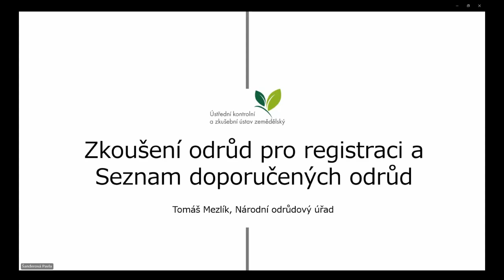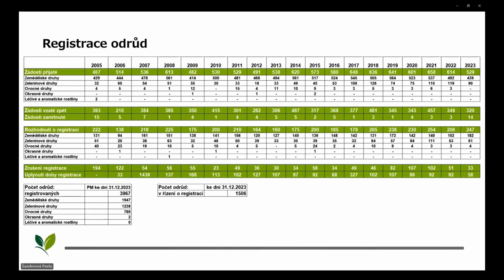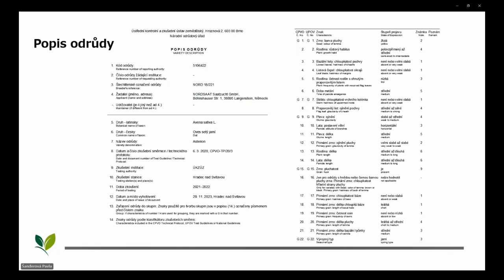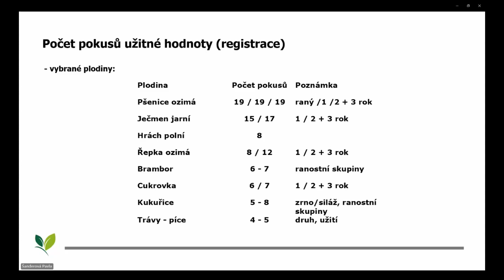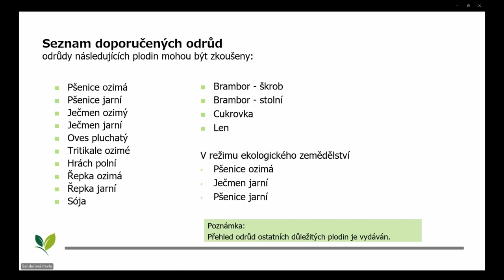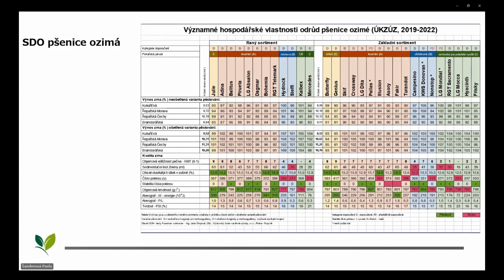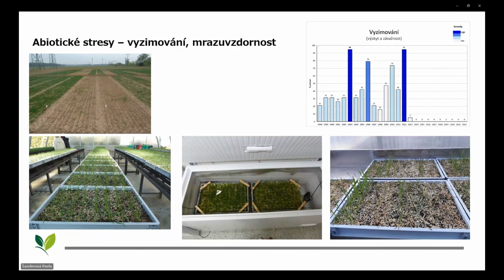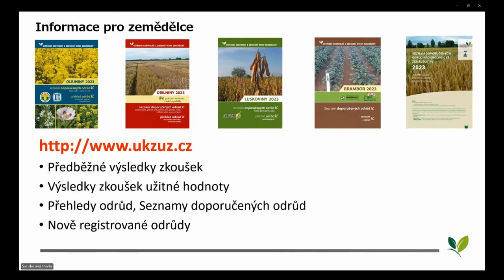Zkoušení odrůd pro registraci a Seznam doporučených odrůd - Ing. Tomáš Mezlík, ÚKZÚZ